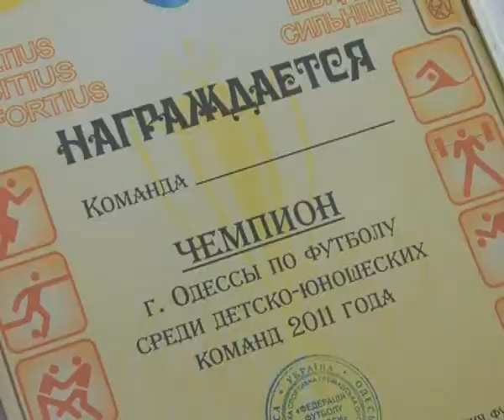Награждение призеров детского футбольного первенства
В СК "Краян" прошло награждение чемпионов и призеров городского первенства по футболу среди юношей